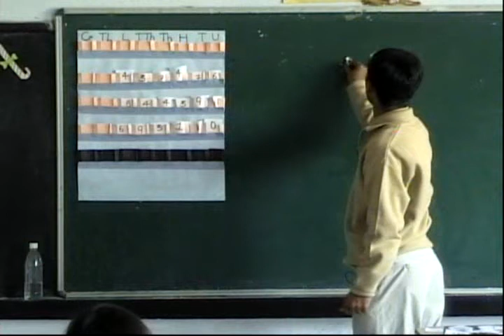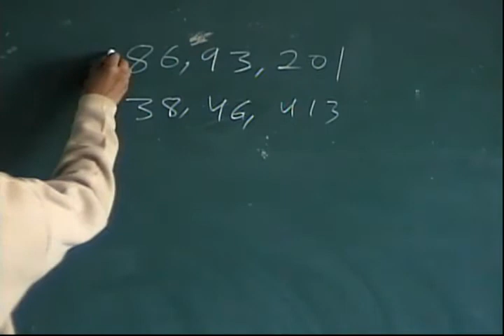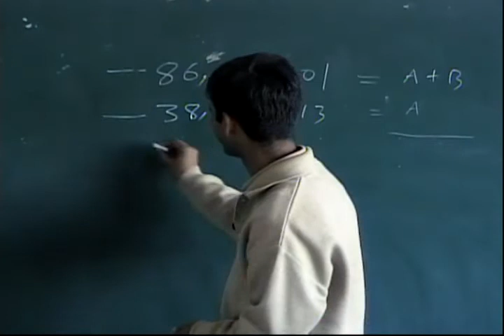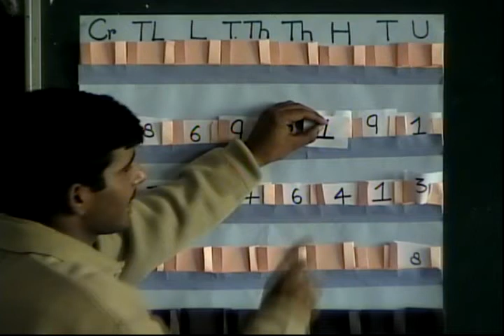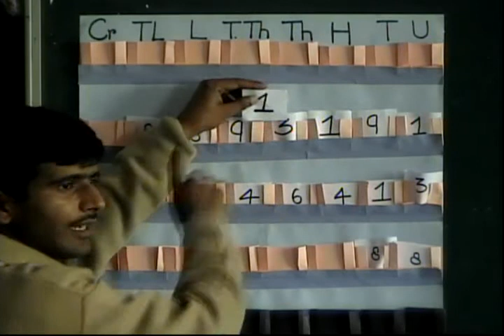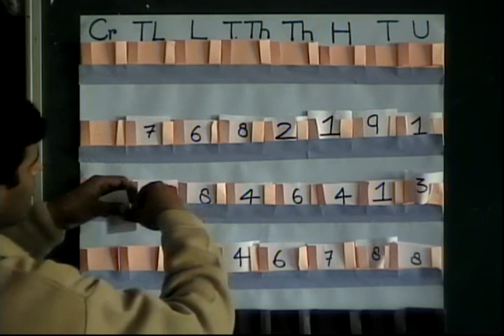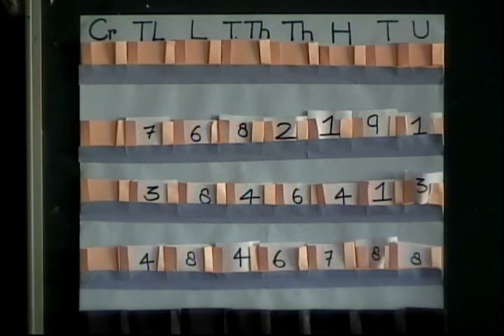Class V Math Addition and Subtraction Part 3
Part 3 of the series on addition and subtraction for class 5 level maths.